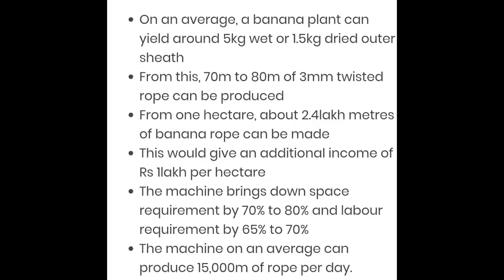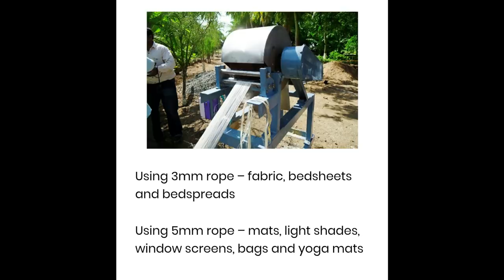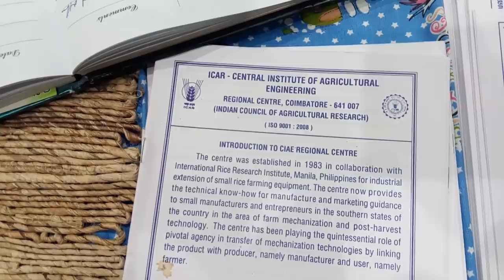Tamilan is a giant | തമിഴന്റെ ബുദ്ധി അപാരമാണ് |banana outer sheath splitting equipment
tamilan is a giant,banana outer shaeath splitting equipment,dont underestimate tamilans,agri tech farming malayalam,tamilnadu farms,banana farming tamilnadu,banana farming kerala,